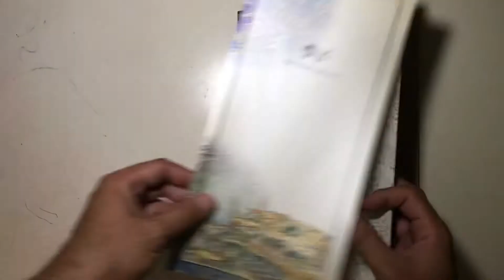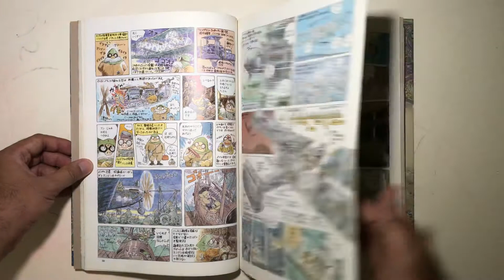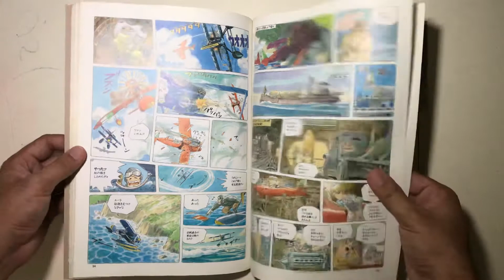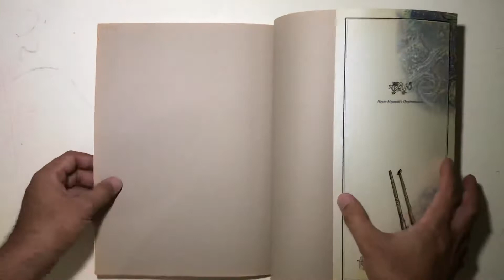Hayao Miyazaki’s Daydream Note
Hayao Miyazaki's Daydream Data Notes is the collective name for Hayao Miyazaki's annotated manga and illustrated essays he contributed, very sporadically, to the hobby magazine Model Graphix in the 1980s and early ’90s. The name has also been translated into English as Hayao Miyazaki's Random Thoughts Notebook. Game designer Kazuma Kujo stated in a 2012 Retro Gamer article that the book served as inspiration during development of Metal Slug.